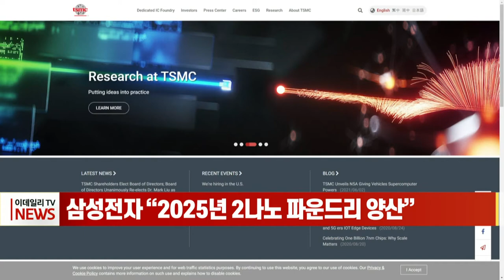[이데일리N] 삼성전자 “2025년 2나노 파운드리 양산” (20211007)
삼성전자가 2㎚ 반도체 양산 계획을 처음으로 공식화하면서 파운드리 업계의 ‘초미세공정’ 경쟁이 더욱 격화하고 있습니다.
삼성전자는 우리 시간으로 오늘 새벽 온라인으로 열린 ‘삼성 파운드리 포럼 2021’에서 내년 상반기에 3나노 공정을 상용화하고 오는 2025년에 반도체 2나노 양산을 시작한다고 발표했습니다.
세계 최대 파운드리 기업인 대만의 TSMC와 미세공정을 두고 기술경쟁을 벌이는 가운데 삼성이 먼저 세계 최초로 3나노 양산 계획을 밝혔습니다.
TSMC는 올해 3㎚ 반도체 공정 장비를 대만 공장에 설치해 내년 7월 양산에 들어갈 것으로 알려진 가운데 삼성전자의 3㎚ 반도체 생산 목표 시점은 내년 상반기로 TSMC와 비슷하거나 더 빠를 것으로 예상됩니다.
또한 삼성전자는 이날 처음으로 게이트올어라운드(GAA) 기술을 적용한 2㎚ 반도체 양산 계획을 밝혔습니다. 아직 TSMC도 구체적인 2㎚ 반도체 양산 계획을 내놓지 못해 미세공정 제품을 기다리는 구글, 퀄컴, 애플 등 글로벌 고객사를 선점할 수 있을 것으로 전문가들은 예상했습니다.
최시영 삼성전자 파운드리 사업부장(사장)은 포럼 기조 연설에서 “대규모 투자를 통해 첨단 미세공정뿐만 아니라 기존 공정에서도 기술 혁신을 이어나갈 것”이라고 밝혔습니다.